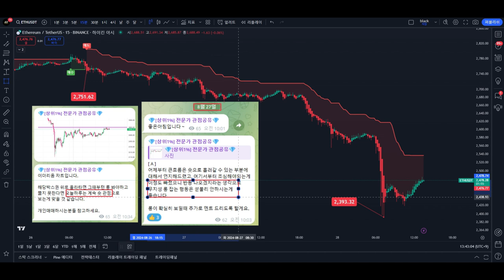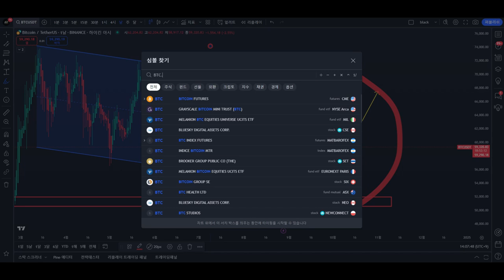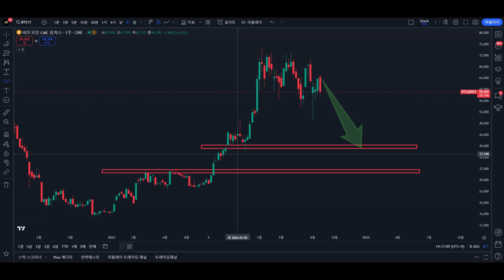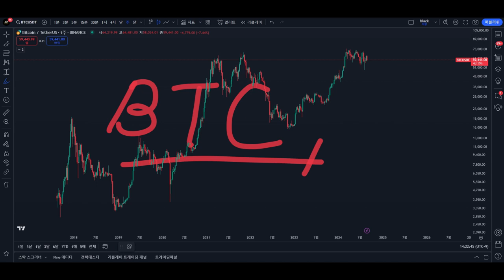[비트코인]현재 흐름 굉장히 중요합니다. 앞으로 이렇게 흘러갈겁니다